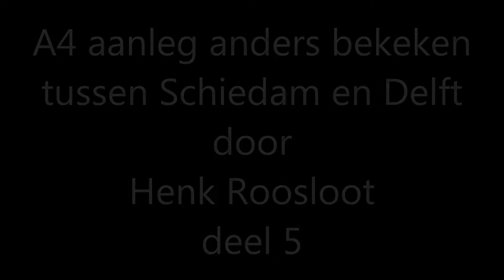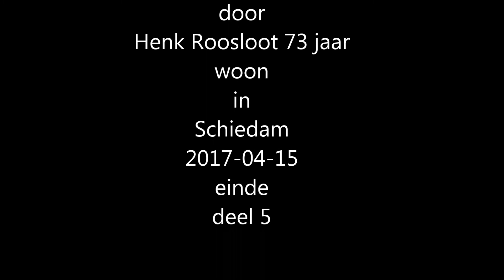A4 aanleg anders bekeken tussen Schiedam en Delft door Henk Roosloot deel 5